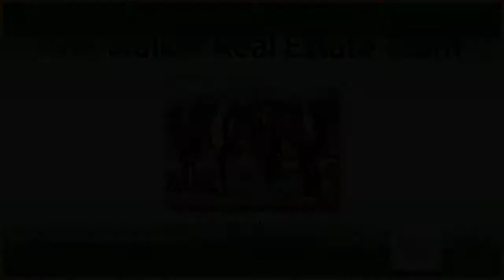15517 17 Ave, Surrey - Real Estate Virtual Tour - The Walker Real Estate Team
View to see PRICE and more PHOTOS.

Uptown White Rock Location. Well maintained, spacious 1307 sq. ft., 2 bedroom, 2 full bath rancher. Features updated asphalt roof, forced air furnace, living room gas fireplace, built in vacuum system, white appliances. 7281 sq. ft. lot, 60 ft. frontage, quiet street, back lane access, sunny & private northern exposed rear yard, with storage shed. Single driveway, plus double wide cement driveway. Blocks to hospital, uptown shops, Jessie Lee Elementary & Earl Marriot Secondary, and the beach. Quick easy access to freeway & U.S. border. Live in, rent out or build, changing area of new homes and large lots.

Bedrooms: 2
Bathrooms: 2
SqFt: 1307